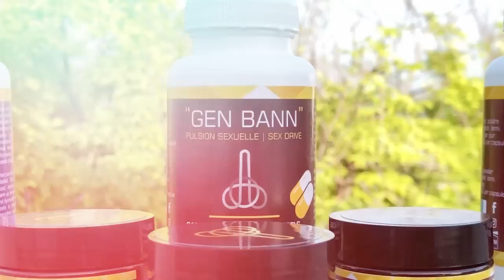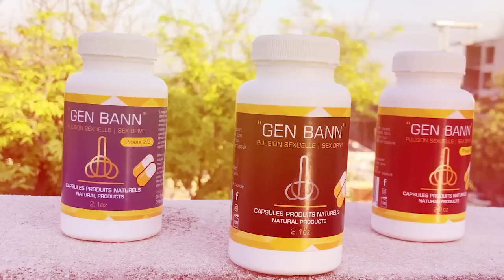Bagay la Chavire, Yonyon Bay Lis kek gwo politisyen ak kèk dyaspora ki konn travay avel nan kidnapin